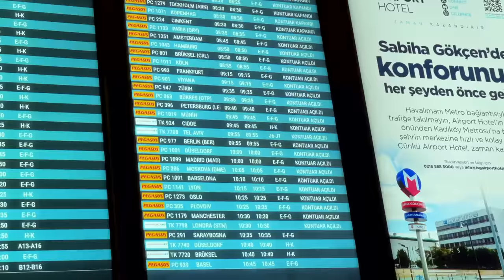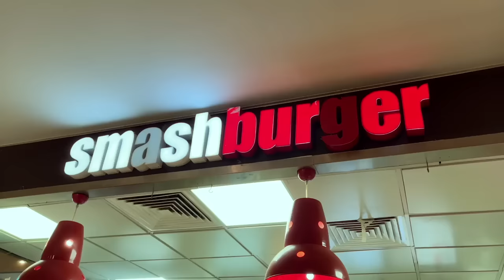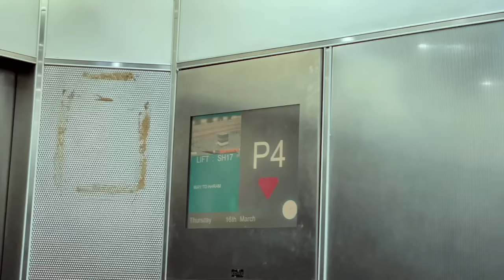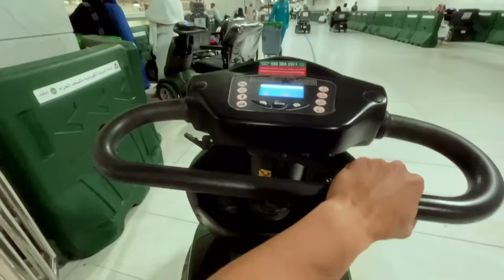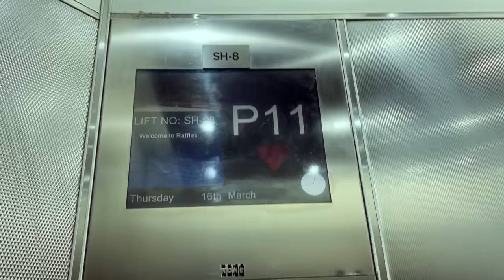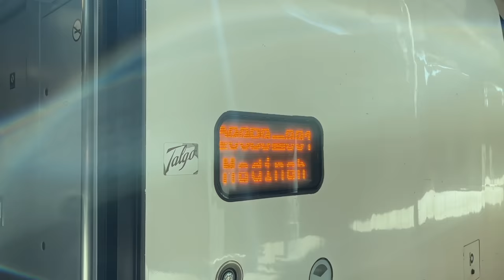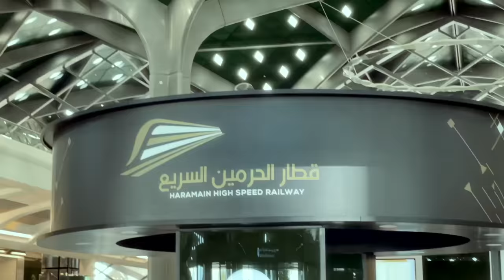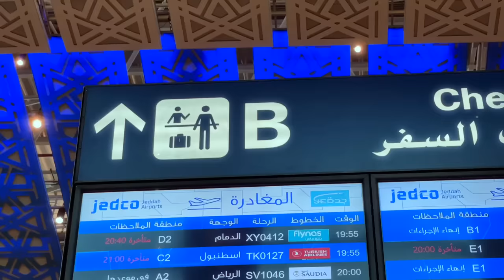24 HOUR UMRAH MECCA | MEDINAH | 2023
Help Build a Quran School & Orphanage in The Gambia